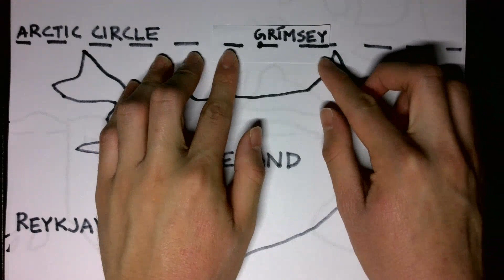Lands of the Midnight Sun [] TwoLambdaPlusBlack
Those that are north of the Arctic Circle get to enjoy at least one nightless day and at least one dayless night. Which countries get to enjoy it?